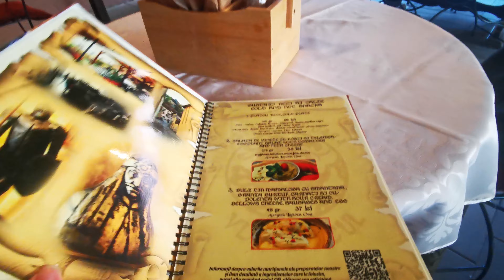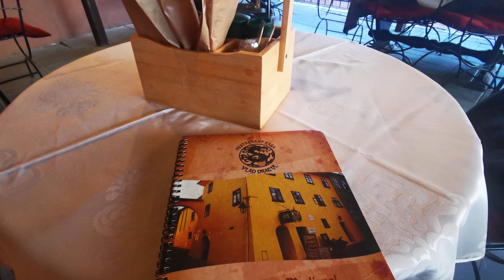The Most Beautiful Town in Transylvania? | Sighisoara, Romania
Hi! I'm back on the road and happy to share my latest adventures. In today's video, I explore the enchanting town of Sighisoara, a captivating medieval citadel nestled in the heart of Transylvania.